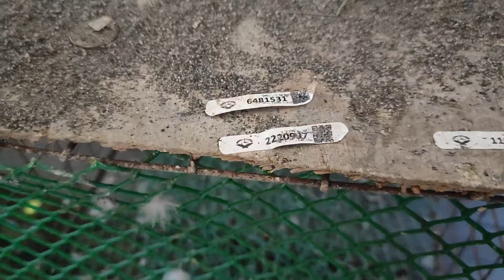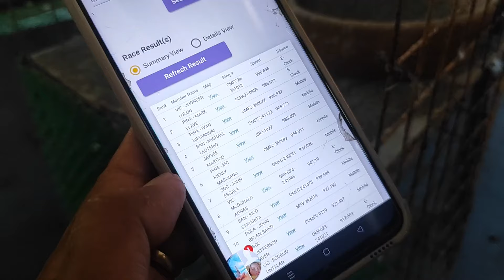Pasilip sa aking loft, mga breeder, Paano ako nagsimula sa Pagkakalapati at pag race Ng kalapati.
Dahil may nag rerequest gumawa Tayo medjo madaling video sa loft ko.

Pasilip sa mga breeder ko at kung paano ako nag simula mag alaga Ng kalapati.

Bakit ako pumasuk sa larangan Ng pigeon racing.

Alamin Ang ilang secret ko sa.larangan Ng pag kalapati.

At Anu Anu Ang Ilan sa.mga achievement ko sa pag iibon at pag rarace Ng kalapati.

Kilalanin nyo Po si Ako Alvin John Ferias taga guimbonan Gloria pigeon fancier Po.

*Racing pigeon ideas
*Secret in Pigeon Racing
*Racing pigeon System